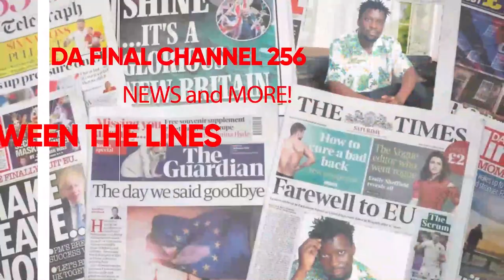EB'ENFA Y'OMUGAGGA KAKOOZA BIKYALANDA. ISMA OLAXXES AKOZE ANALYSIS SUPER. MANYA BINO OMANYE EKITUUFU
TRENDING STORY